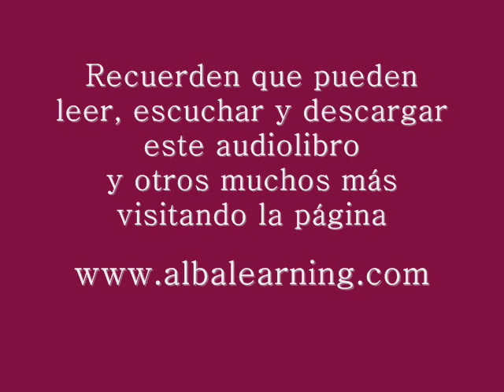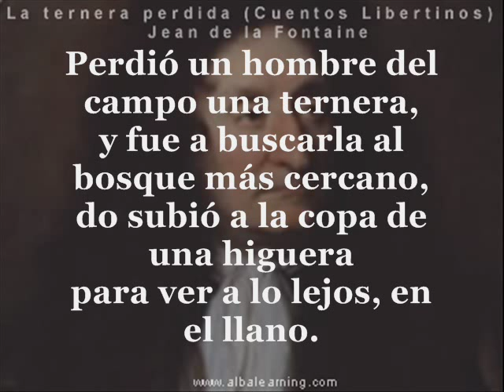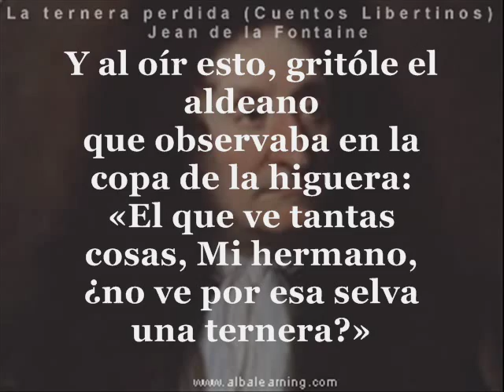La ternera perdida - Cuentos libertinos - La Fontaine - Audiolibros, videolibros y libros gratis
Descargar el audiolibro gratis. Leer escuchar en línea. Descargar.
Read, listen along and download this audiobook. Free mp3

TODOS los audiolibros, libros y videolibros gratis
ALL audiobooks, books an videobooks for  free. Learn Spanish